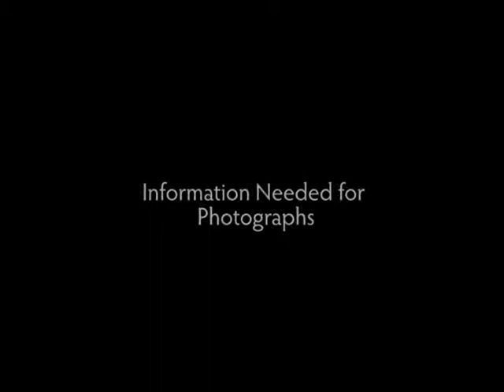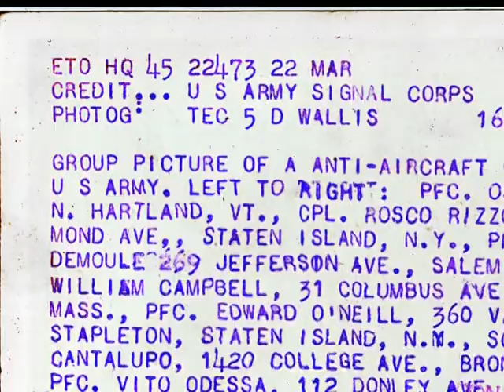Photos WWII Info Needed for WWII Signal Corp Photos + FIrst Jet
Interview with (Ret.) Lt. John Roberts, WWII Army Signal Corps  Photographer and Movie Cameraman. Interview shows the amazingly detailed information needed for photographs taken by the Signal Corp. Army Censor' comments also photo of first Jet ever seen: discovered in Germany.